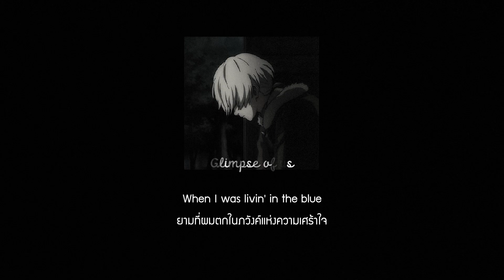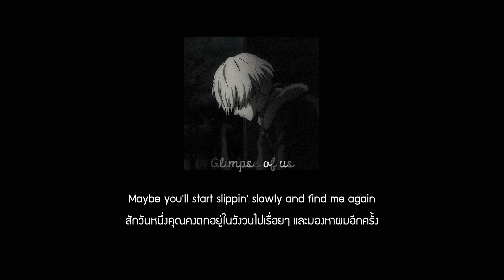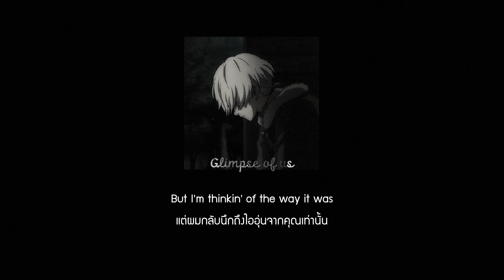Joji - Glimpse of Us [TH/ENG] Lyrics_Sub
So what can I do? (do ooh)
And find me again (again)
Ooh, ooh-ooh
Ooh, ooh-ooh

สามารถโดเนทได้ที่ true wallet 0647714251 เพื่อเป็นกำลังใจในการทำคลิปนะครับ ไม่มีเงินจะกินข้าล้า